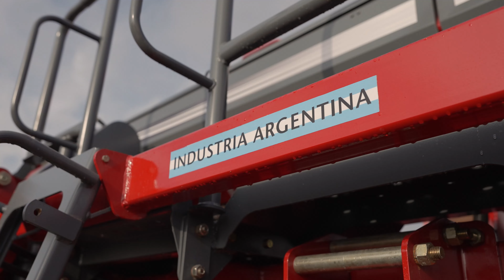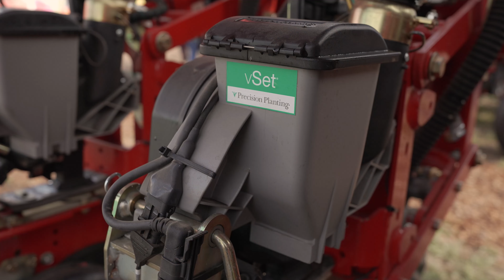Ing. Agr. Fernando Porcel. Gerente Comercial. Presenta Sembradora Apache 99000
Teléfono: Ventas = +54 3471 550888